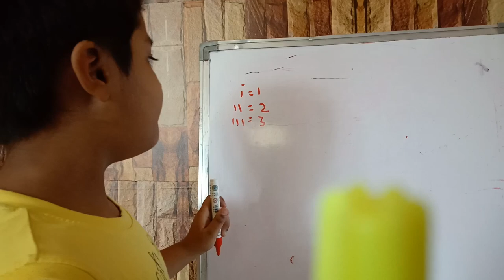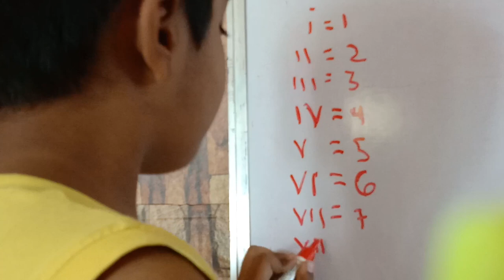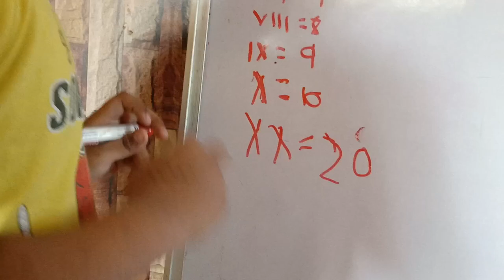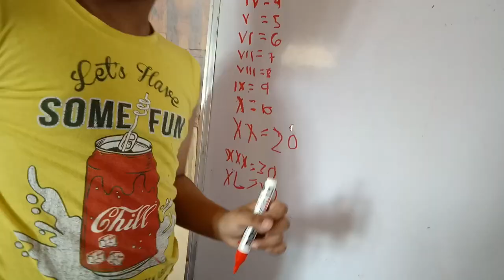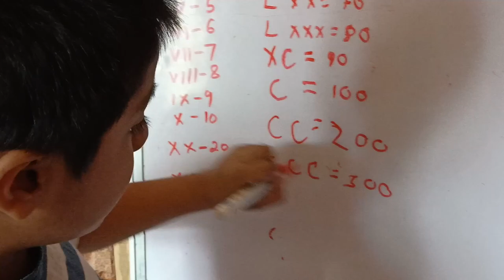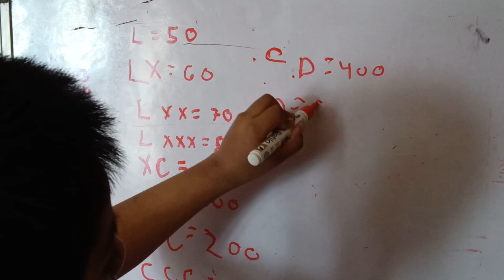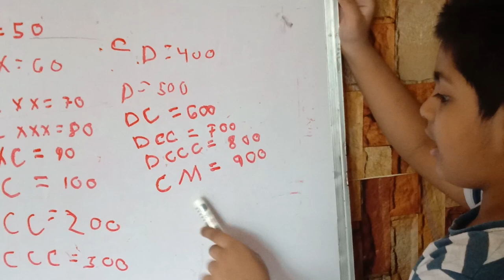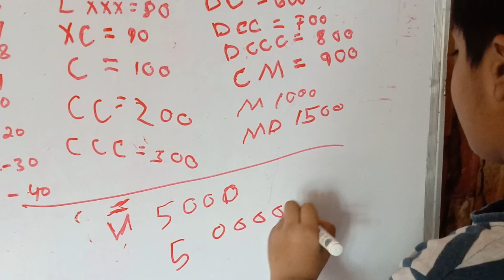7 Year old Lakshiv telling Roman Number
Lakshiv was learning roman numbers in his 3rd standard home work. He learned it not only till 10 but till 1 Billion and sharing the same here.